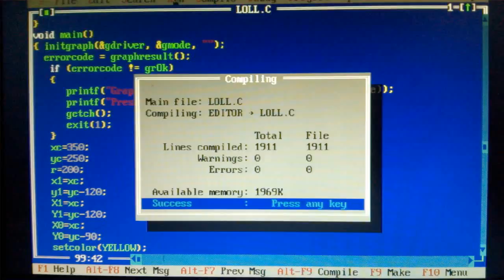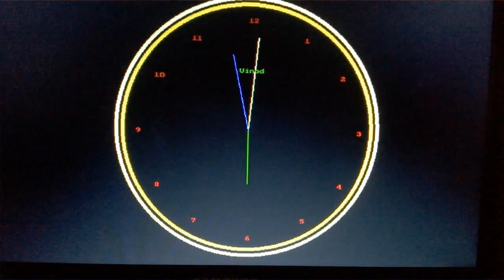Analog Clock using ( Graphics ) C program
Simple C program for Analog Clock
Designed by using Turbo C/C++
Graphics.
by Vinod Selvin.